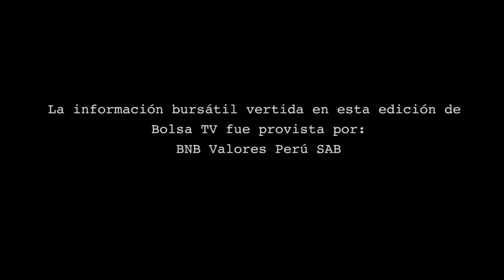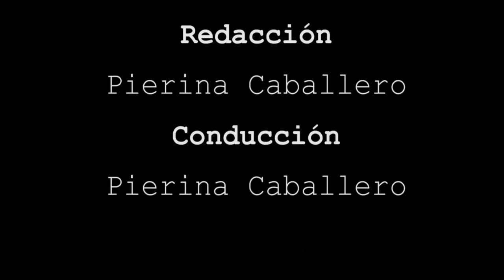BOLSA TV (16/06/2016)